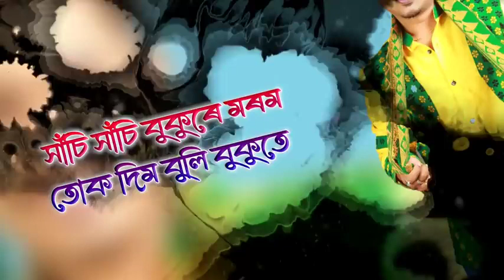New Assamese Song 2021